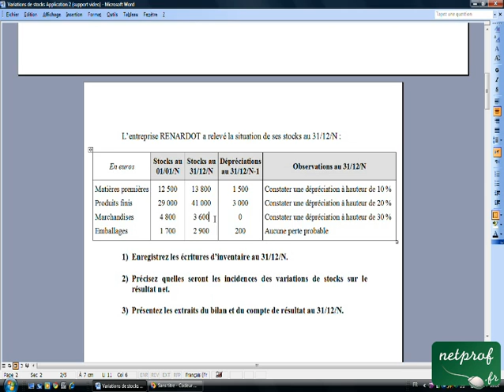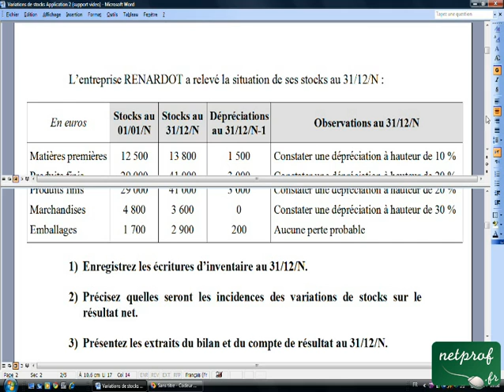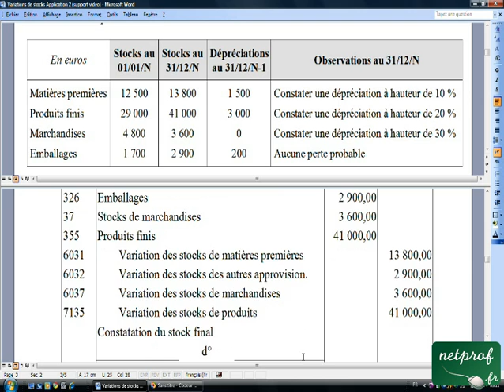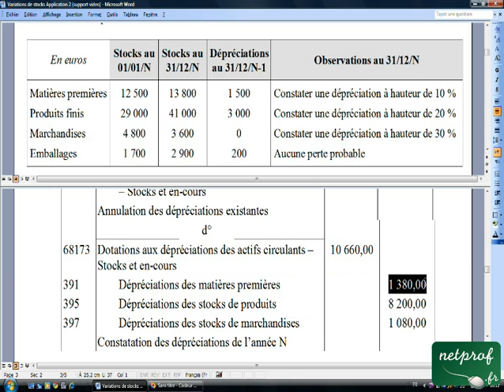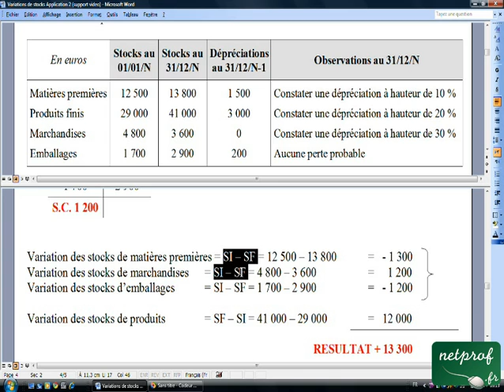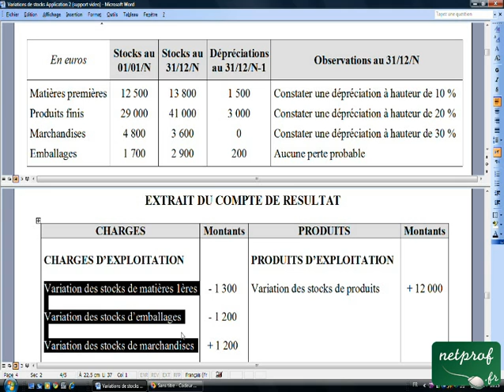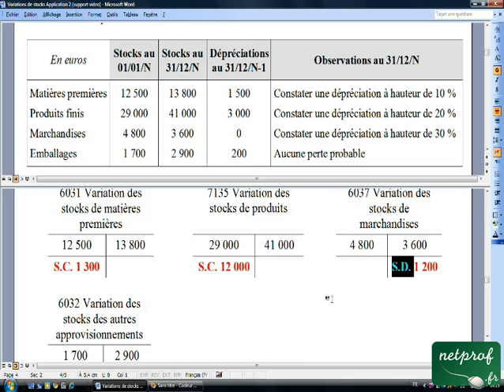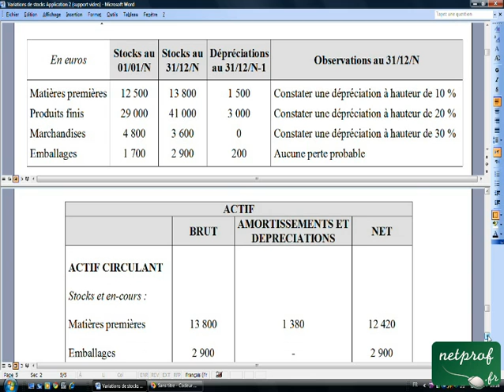22.3 Variations de stocks Application 2